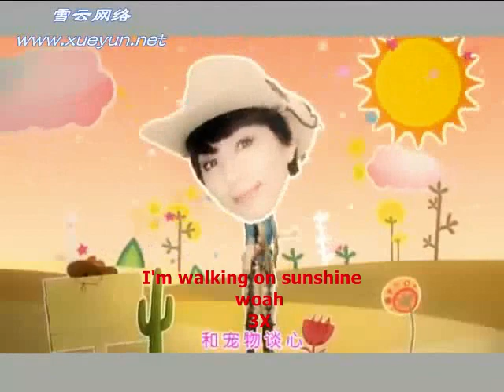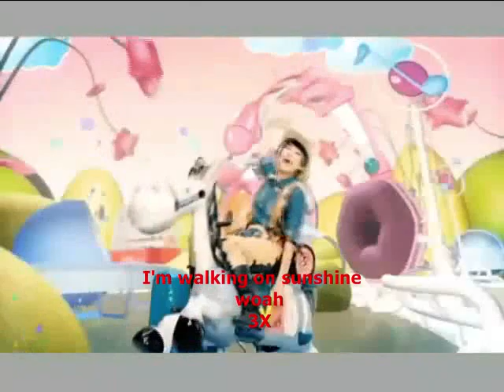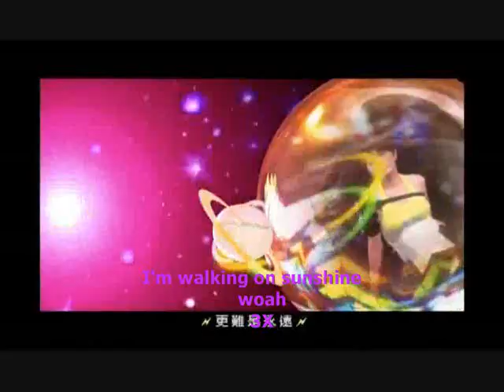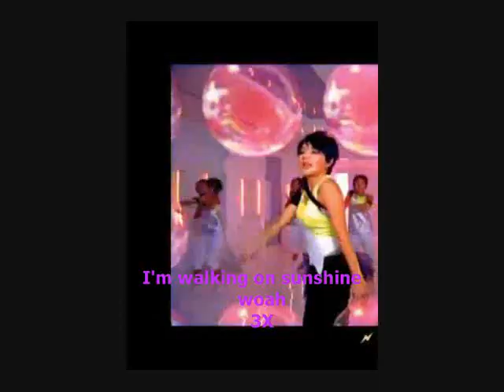Jerry Yan & Ella Chen - walking on sunshine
jerry yan and ella chen mv self-made. Actually i don't know how
to put lyrics properly on the video so this is the best way i can
he!he! sorry for that (i made it in different colors for it to be readable
in a way i guess ha!ha! and plus the fact i love colors^^)No copyright